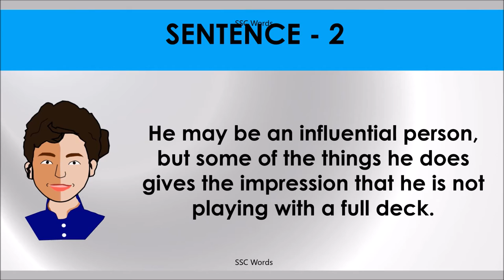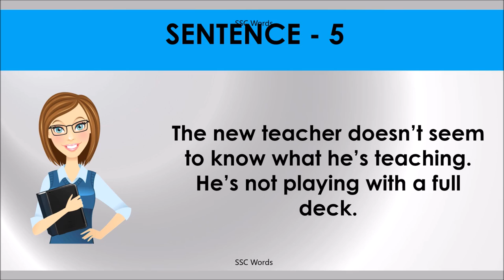NOT PLAYING WITH A FULL DECK Idiom 1076 # Meaning and five sentences # SSC Words